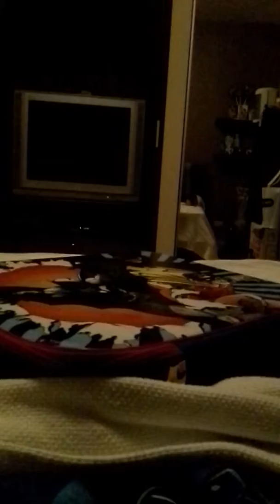Part 1 of my house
Mini house tour